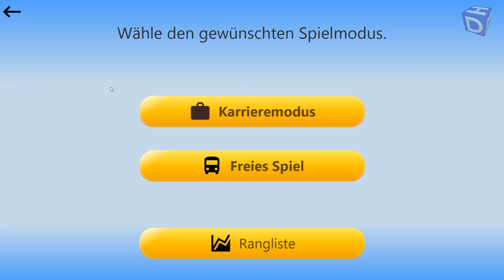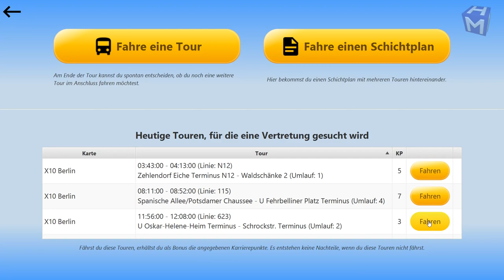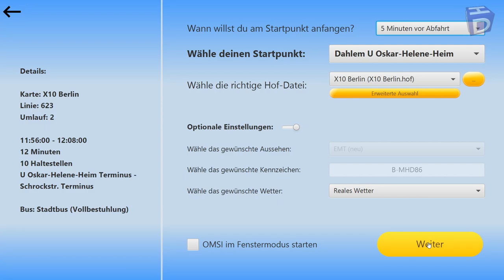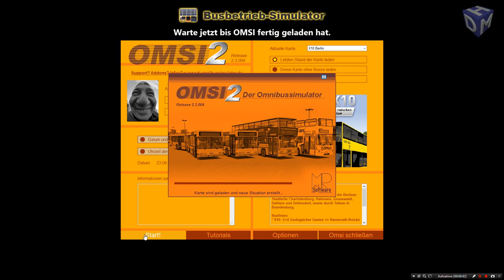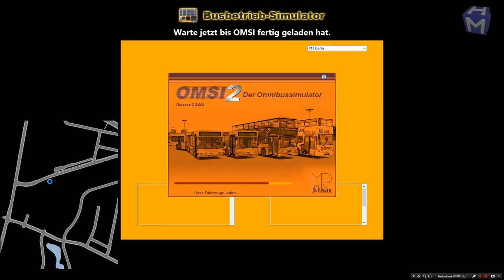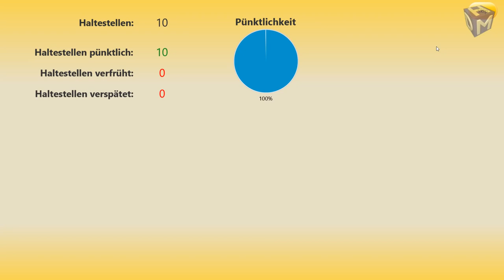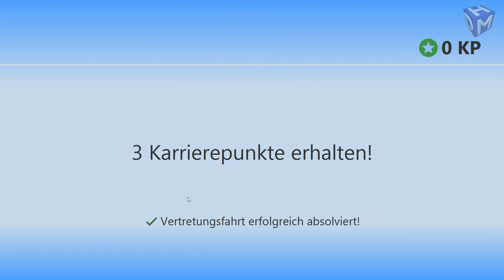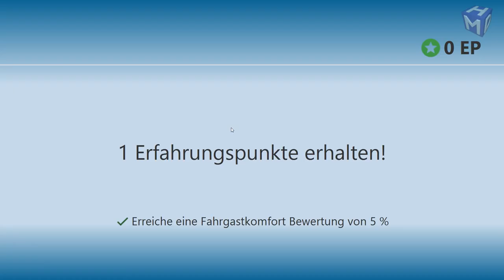Omsi 2 BBS #02 Erstes Geld [ÖPNV CLASSIC]